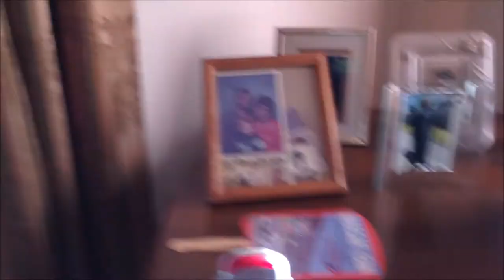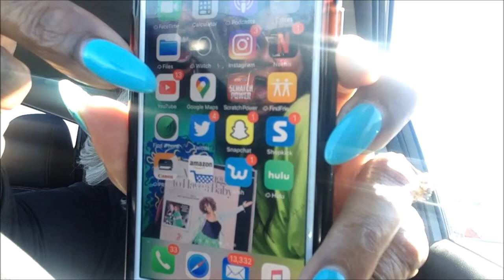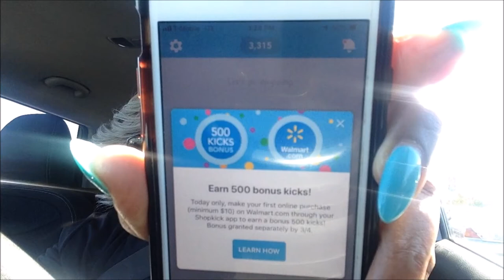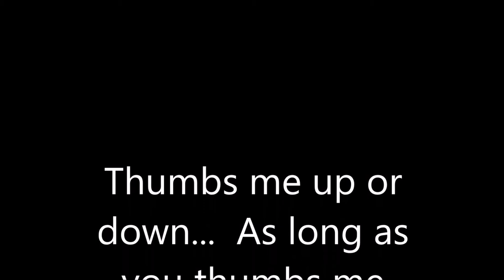Why I Stop The Celery Juice, My Feet Smelly